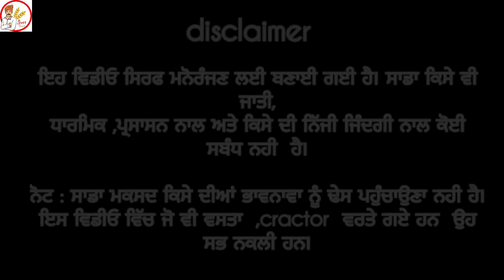ਕੜਾਹ ਫੇਰਦਿਆਂ ਫੇਰਦਿਆਂ ਨੇ ਕਰਤਾ ਕਾਂਡ 🤣। ਹੁਣ ਢੂਹਾ ਕੁੱਟਿਆ ਹੀ ਲਈ | latest short movie 2023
video nu end tak dekhega kro mitro